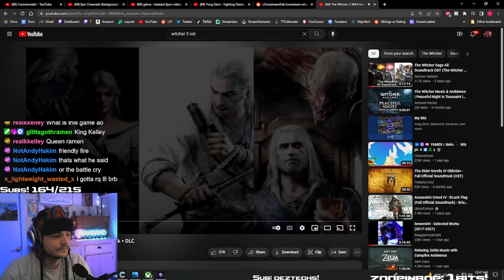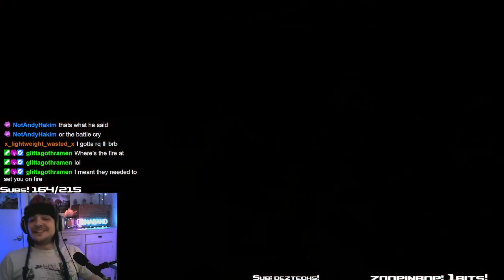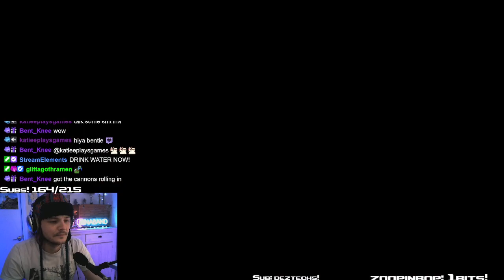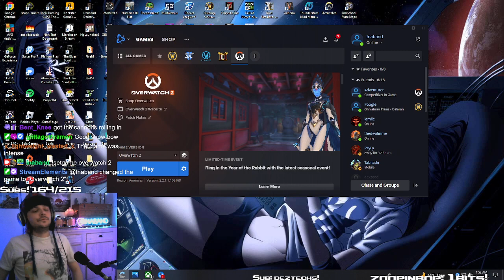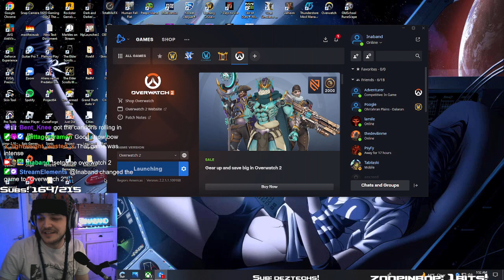Ina plays Chivalry 2!